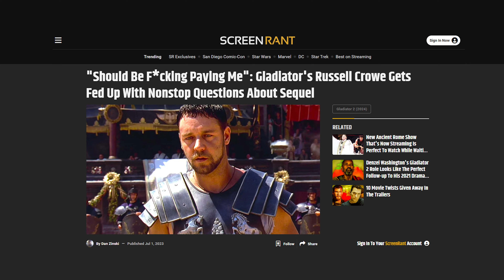GLADIATOR IS GETTING A SEQUEL?! | Gladiator 2 Trailer Discussion | ComingThisSummer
ComingThisSummer |

A sometimes sarcastic and comedic take on movie reviews, box office predictions, trailers, entertainmet news, as well as in depth discussion in the casual, comedic style that you're used to. We want to hear your theories, and what you want reviewed!

Social Media |